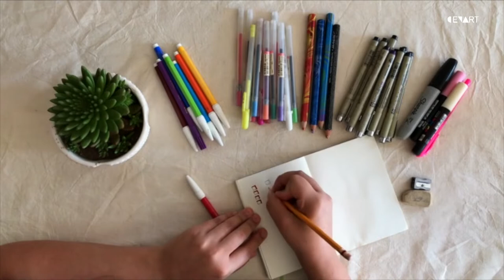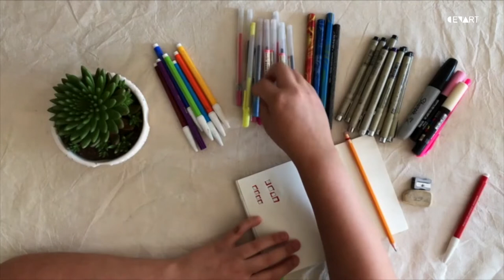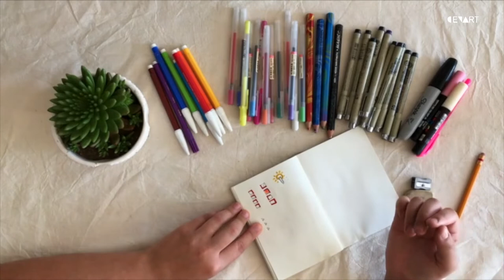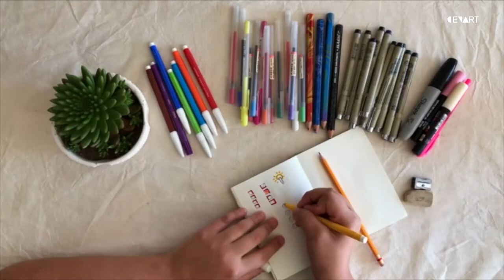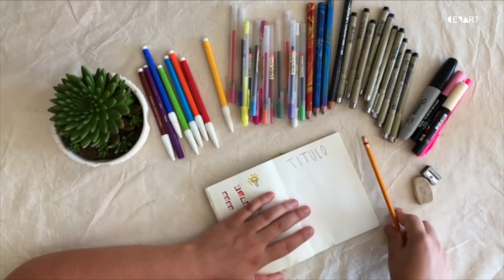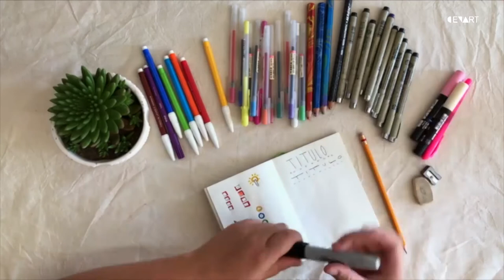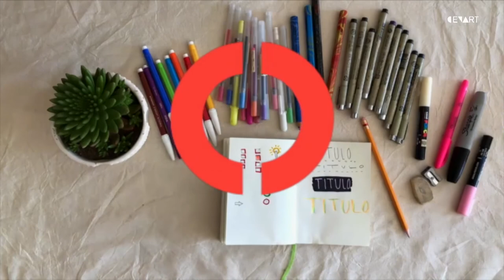Sesión 8 Señalamiento | Mi diario artístico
Mi diario artístico
Sesión 8
Señalamiento
Imparte: Carmen León

La presente sesión tiene como objetivo guiarnos a través de la creación de listas mediante dibujos para organizar deberes, cambios de humor, ideas, gustos y metas.